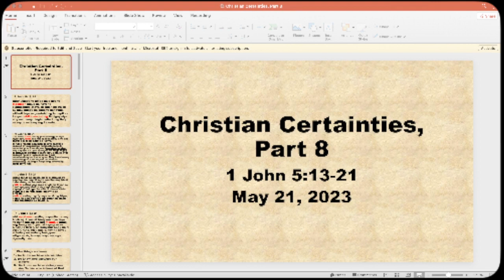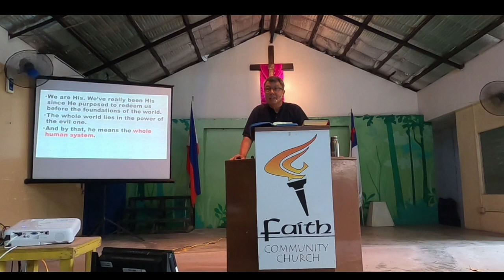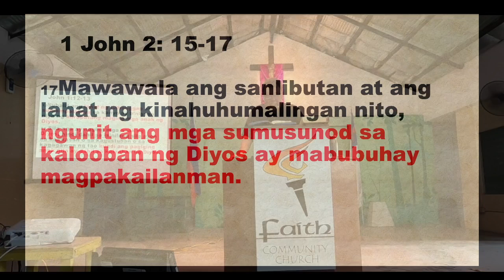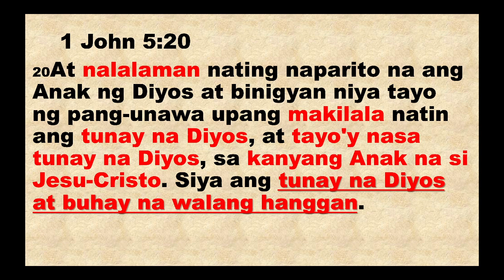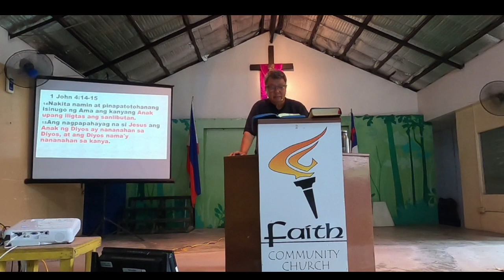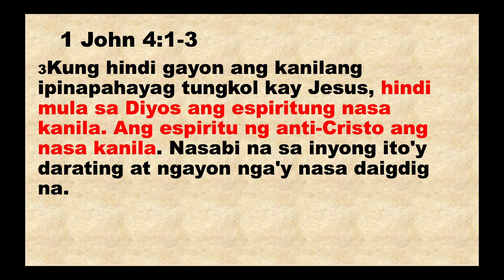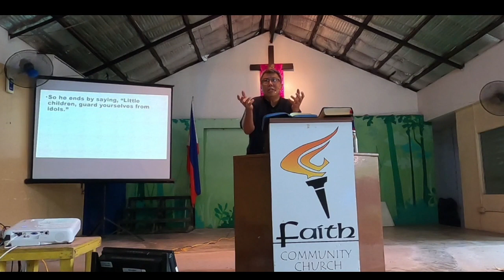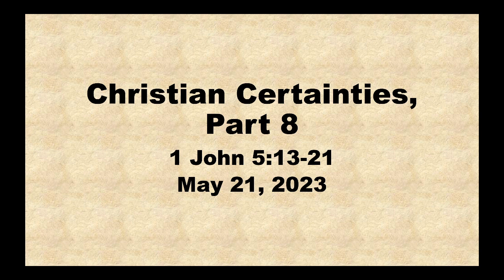Sunday Worship Service | May 21, 2023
Christian Certainties Part 8 | 1 John 5:13-21 | Ptr. Owe Sapitan